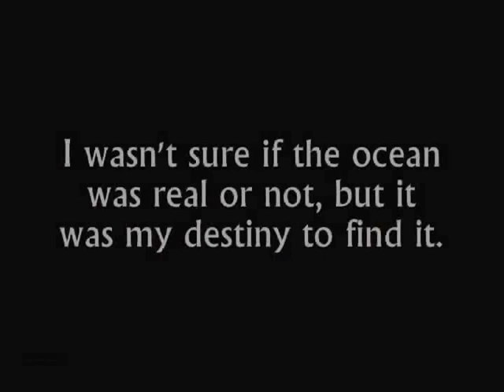The Forest of Hands and Teeth Book Trailer (Mrs. Salzman)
My friends and I made a book trailer for the Forest of Hands and Teeth for our project. Enjoy!

Sub :D